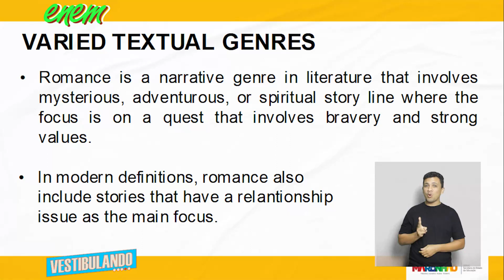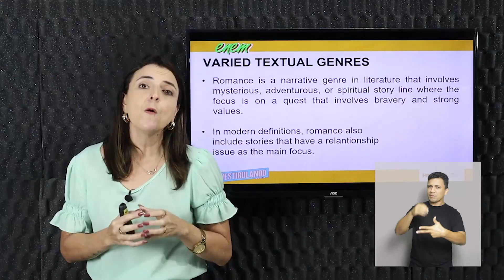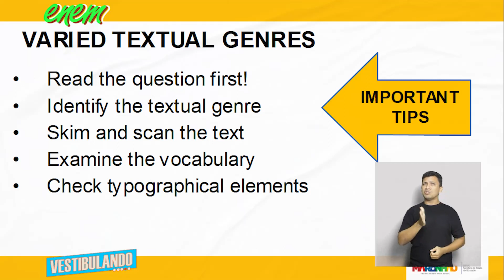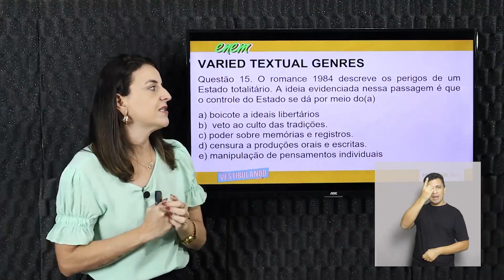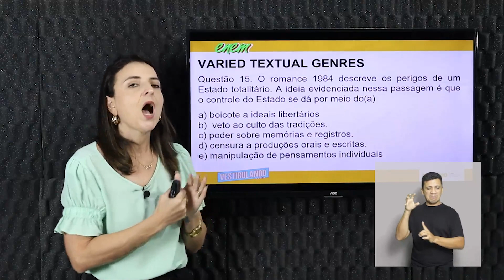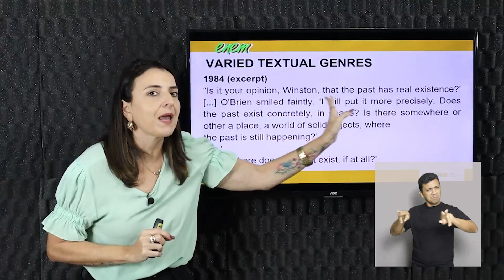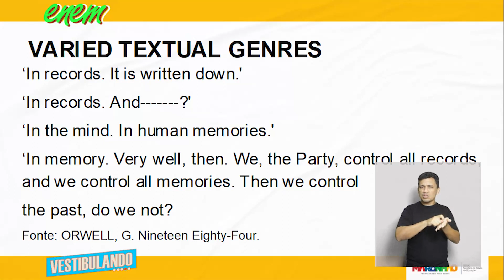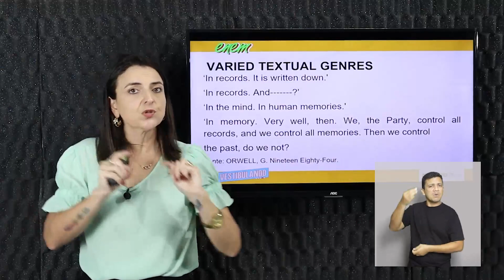Varied Textual Genres - Questão 05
Nesta aula incrível do Terceirão Não Tira Férias, vamos abordar o tema Varied Textual Genre no componente curricular de Lingua Inglesa. Prepare-se para mergulhar no conteúdo e aprofundar seus conhecimentos!